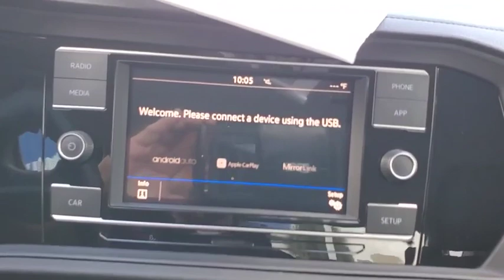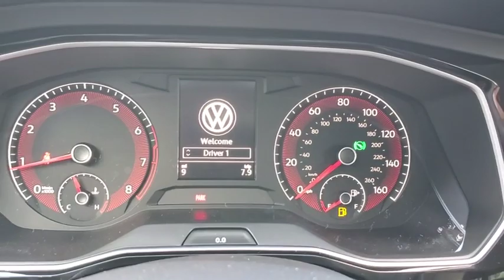2019 Volkswagen Jetta Orlando, Sanford, Kissimme, Clermont, Winter Park, FL 91058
Gray New 2019 Volkswagen Jetta available in Orlando, Florida at Dave Maus VW North. Servicing the Sanford, Kissimme, Clermont, Winter Park, FL area.

Gray 2019 Volkswagen Jetta 1.4T S FWD 8-Speed Automatic with Tiptronic 1.4L TSI Black.Recent Arrival! 30/40 City/Highway MPG